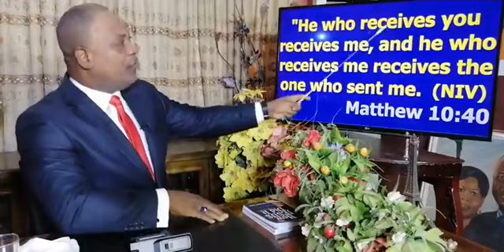Apostle Victor James. When The Lord Says "Thank You!"